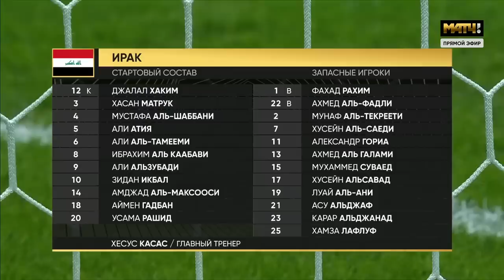Россия – Ирак | ОБЗОР МАТЧА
В первом за полтора года домашнем матче сборная России по футболу обыграла команду Ирака. Голы на счету Антона Миранчука и Сергея Пиняева.

Матч прошел в Санкт-Петербурге на «Газпром Арене» 26 марта 2023 года.